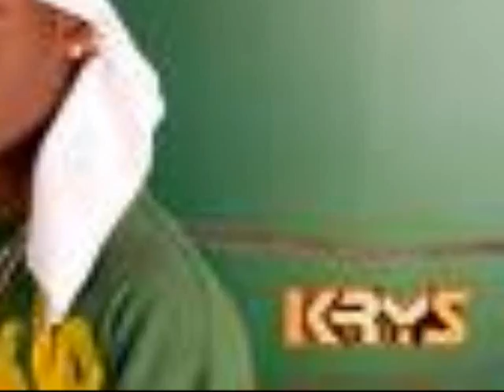Krys, Vybz Kartel and Aidonia - Hustler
Big Tune :D